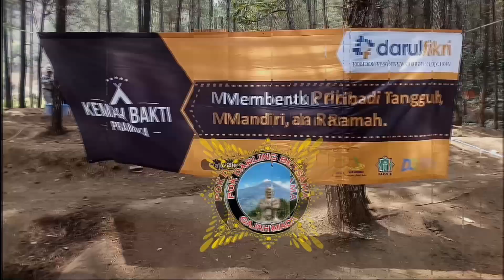Outbound SMPIT DARUL FIKRI SIDOARJO